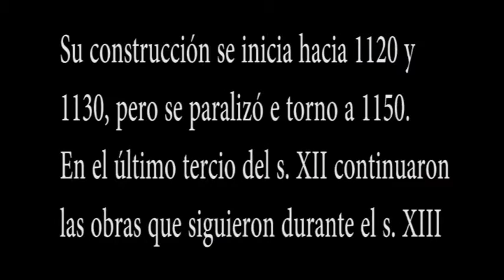Avila Capital San Pedro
No es la más hermosa de Ávila, pero tiene su encanto.